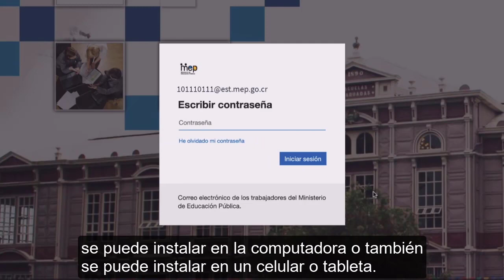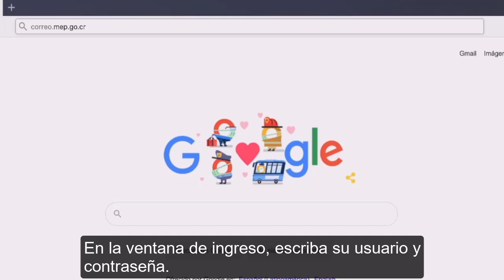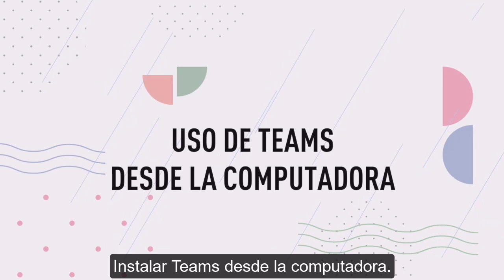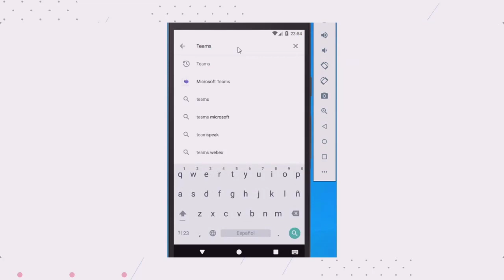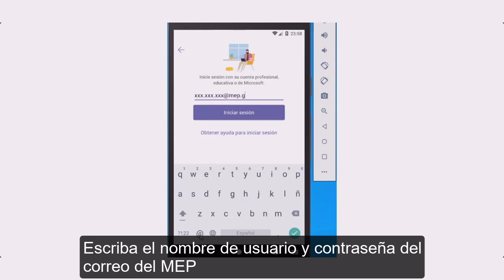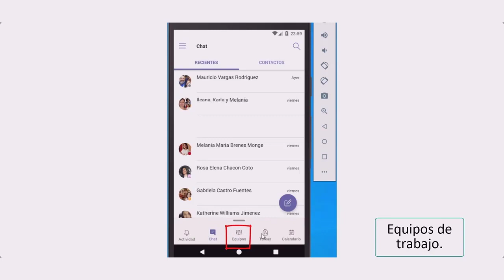Paso 3: Utilizar Teams desde la web, descargar en la computadora o desde un dispositivo móvil